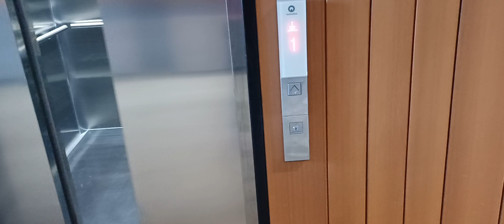2019 Schindler 3300AP MRL | University Of Canterbury | Lift 74